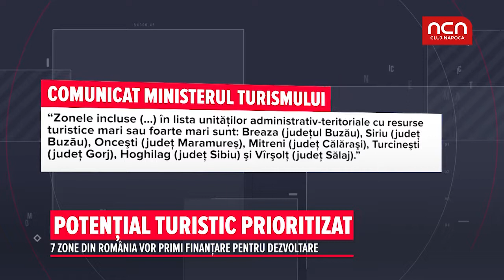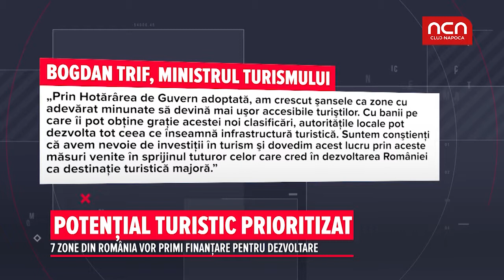Potential turistic prioritizat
7 zone din Romania vor primi finantare pentru dezvoltare